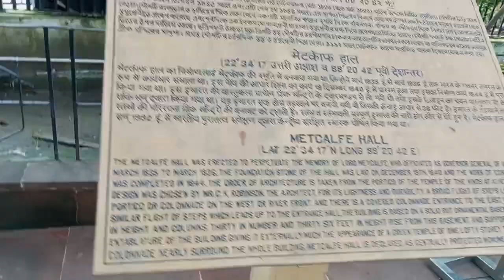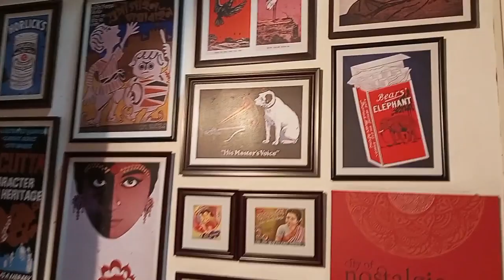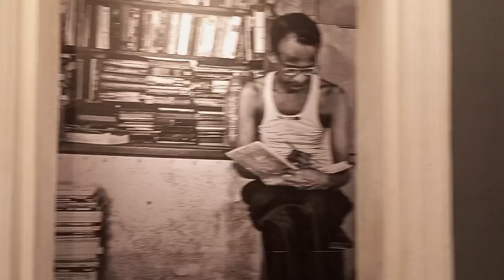Metcalfe Hall l Kolkata Heritage I From library to Museum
👉 Metcalfe Hall is a heritage building situated in Kolkata, India, at the junction of Strand Road and Hare Street in the heart of the city's business district. The architecture is reflective of the British imperial architecture at the middle of the nineteenth century, and visually similar to ancient Greek temples. It was built between 1840 and 1844 according to the design prepared by the city magistrate, C.K. Robinson and named after Sir Charles T. Metcalfe, the Governor-General of India, in honour of his efforts towards a free press. The building faces the Hooghly river on the West .
 👉   Initially, the building housed the Calcutta Public Library collection, formed by Lord Metcalf, then the Governor General, who transferred 4,675 volumes from the library of the College of Fort William. These volumes and donations of books from individuals formed the nucleus of the library, which was created under private auspices. Dwarkanath Tagore was the first proprietor of Calcutta Public Library. Presently, the ground floor houses the Asiatic Society's rare foreign journals and manuscripts section, while the first floor houses offices, exhibition galleries and a sales counter of the Archaeological Survey of India.

  Address: 12, Strand Rd, B.B.D. Bagh, Kolkata, West Bengal 700001